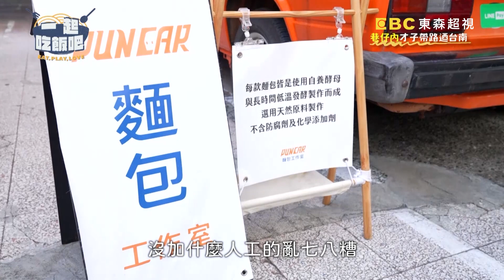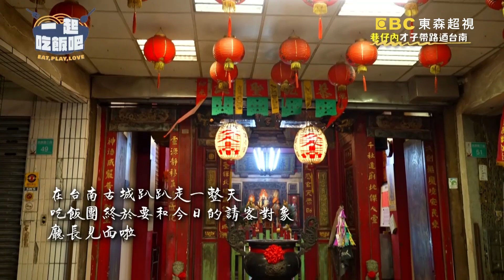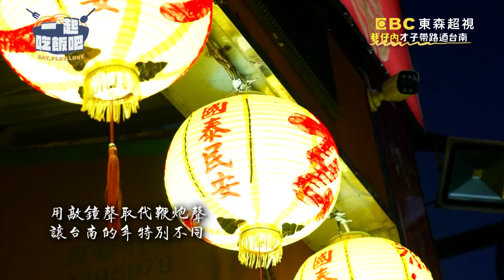呷甜甜看古厝！檸檬塔絕美斷面秀酸V酸V！美秀姐：彷彿初戀的滋味！【一起吃飯吧】20231228 EP26 PART2｜台南🍚｜林美秀 黃豪平 陳竹昇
主持人：林美秀、黃豪平
來賓：陳竹昇
主題地點：巷仔內才子帶路迺台南
跟林美秀、黃豪平「一起吃飯吧」！讓與美秀姊情同姐弟的飯友陳竹昇帶路遊台南！品嚐百年老厝經典台菜，台菜達人手把手教學傳統豆花，學到賺到！知名手繪看板電影院前麵包車，竹昇與美秀還原MV叫賣手作麵包，生意太好差點害美秀姐吃不到？！在地友人「廳長」帶路，搶先體驗跨年敲鑼祈福！台南鴨肉界的「藍寶堅尼」，年輕老闆正巧是豪平粉絲，會端出哪些壓箱好料？竹昇親自下廚洗手作羹湯，一起吃飯聊天會吃出甚麼火花？！更多精彩內容，請鎖定東森超視33頻道週三至週四晚間10點《一起吃飯吧》